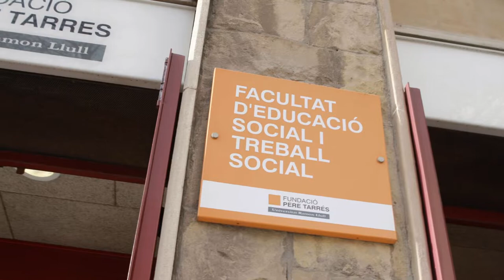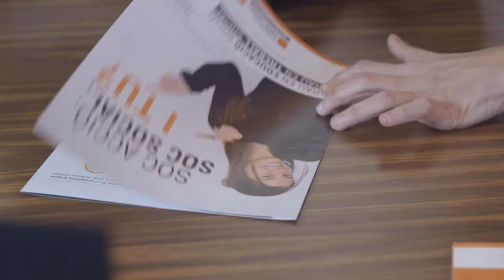Soc Social i tu? Graus en Educació Social i Treball Social- Facultat Pere Tarrés- URL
Coneix-nos a través d'alumnes dels Graus, docents i la Vicedegana i Degà de la Facultat d’Educació Social i Treball Social Pere Tarrés-URL.

La Facultat d’Educació Social i Treball Social Pere Tarrés, Universitat Ramon Llull, obre les seves portes a tots els futurs estudiants dels Graus en Educació Social, Treball Social, i Doble titulació d'Educació Social i Treball Social. També als Màsters Universitaris i Postgraus en Acció Social, i al Programa Universitari de Gent Gran.

La Facultat d’Educació Social i Treball Social Pere Tarrés, Universitat Ramon Llull, és el centre de referència per a aquells alumnes i professionals que escullen el compromís amb la societat i la qualitat de vida de les persones i la comunitat.

La Facultat Pere Tarrés forma part de la Fundació Pere Tarrés, una de les entitats no lucratives de referència a Catalunya i la més gran d’educació en el lleure

La seva missió que és la promoció de la persona a través de l’educació, especialment en el lleure, i l’acció social, arriba actualment a gairebé 500.000 persones gràcies a un equip de més de 3.000 treballadors i 4.000 voluntaris.